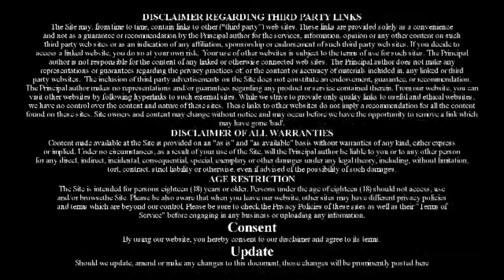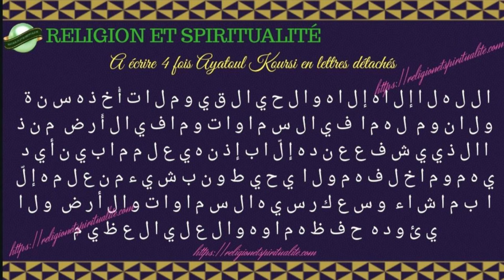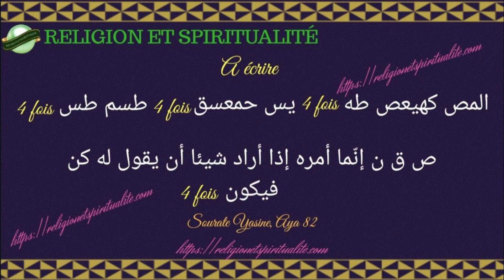MEMOIRE | MEMORISER LE CORAN | AVOIR UNE FORTE MÉMOIRE | LES SECRETS MYSTIQUES DU CORAN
Salam aleykoum wa rahmatoullah wa barakatouhou chers frères et soeurs.

La recette d'aujourd'hui est un puissant secret pour avoir une forte mémoire. Cette recette est très efficace pour les élèves qui ont des difficultés à l'école.

Les adultes et enfants peuvent utiliser ce secret pour améliorer leur mémoire. Ceux qui veulent mémoriser le Coran peuvent utiliser cette recette qui est d'ailleurs très rapide et essentiel.

Ce travail ce fait Le dimanche au levé du soleil.  Tous les explications sont donnés ainsi que les écritures à faire pour ce travail dans la vidéo.

Pour autres recettes Coranique veuillez cliquer sur les liens plus bas.